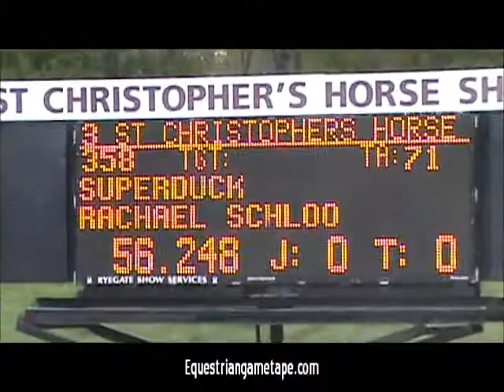Super Duck at St Christopher's Benefit Horse Show 2013 High Child Adult Jumper Classic